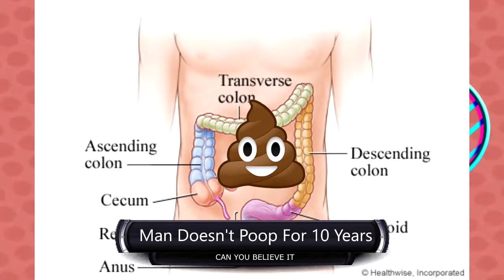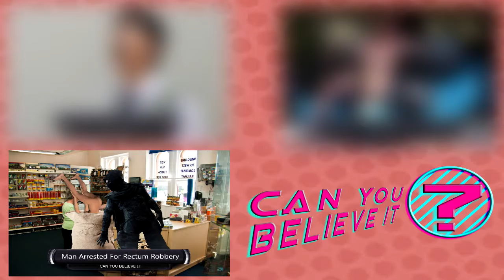Can You Believe It #5: Naked, Poo, Rectum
Welcome back to PvP's Can You Believe it, the quiz show where Cal finds weird news, two of which are true, one is false, and Dan has to decide which one is false!

This week:
-Chinese Man Allegedly Doesn't Poop For 10 Years!

-Naked homeless man rubs himself against granny and declares he's Buzz Lightyear'!

-Man Arrested over Rectum Robbery!

Which one is false? Play along!